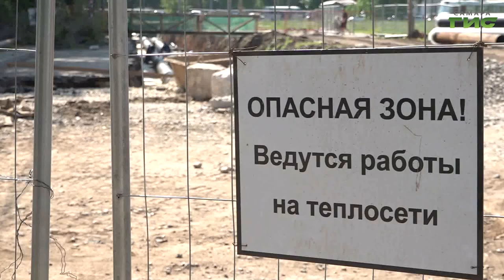В Самаре при подготовке к отопсезону переложили почти 10 километров теплосетей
На каком этапе сегодня подготовка Самары к отопительному сезону, обсуждали на заседании городского оперативного штаба под руководством главы Самары Елены Лапушкиной. Говорили о выполнении текущих работ по перекладке труб с теплоносителем, а также о предстоящей модернизации трубопровода, связанного с перекрытием движения трамваев. Подробнее в нашем сюжете.